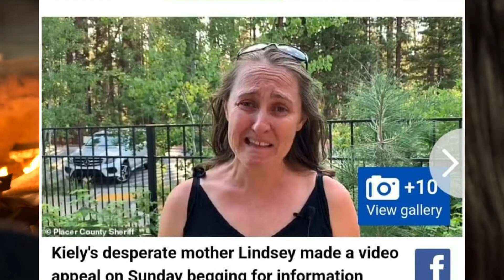Kiely Rodni Case Questions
What Happened to Kiely Rodni? An Unsolved Mystery that remains unsolved.

It's now been quite a few days since Kiely Rodni vanished from a large bonfire party in the woods. Her car is missing and her phone has not pinged since that evening. Today's video is more True Crime Cases explored.

Let me know what other True Crime cases you would like to see covered or any other true crime recaps, true crime stories, true crime documentaries need more coverage.